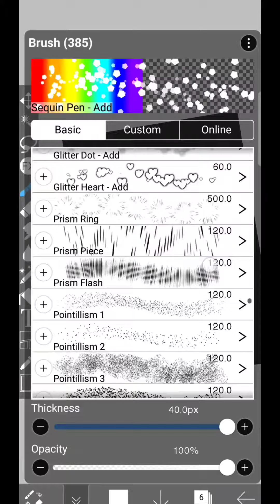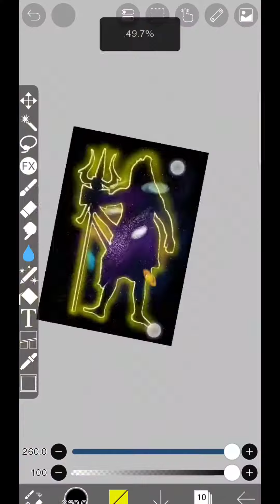MAHADEV | Digital art | Useing ibis Paint X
MAHADEV | Digital art

Hey guys.
Here I Come With a new video...In this video I will draw MAHADEV. I hope you will like it. ❤
Topic covered:-
MAHADEV | Digital art